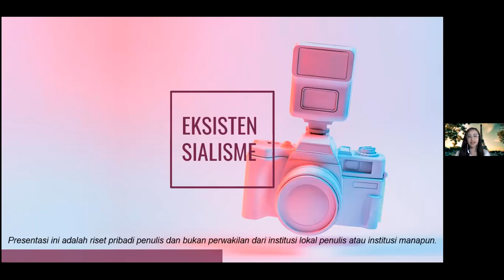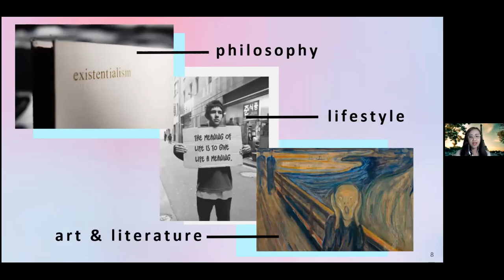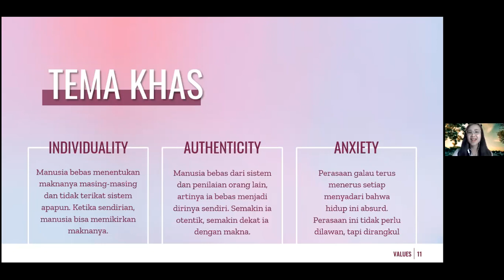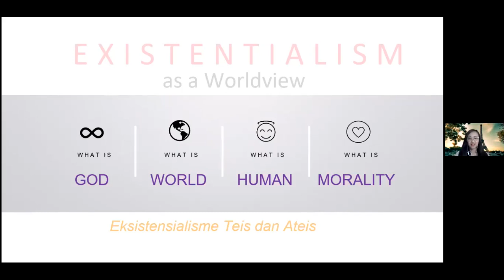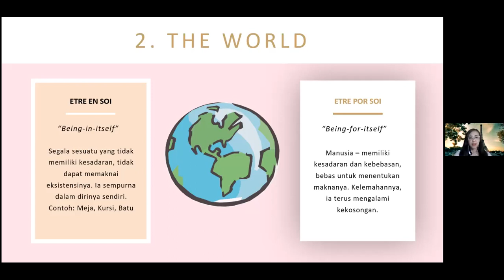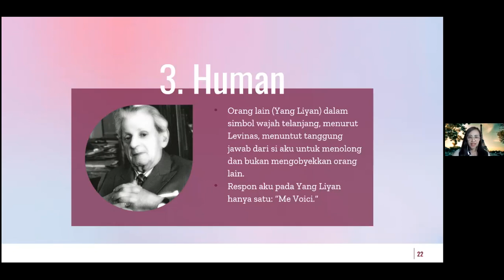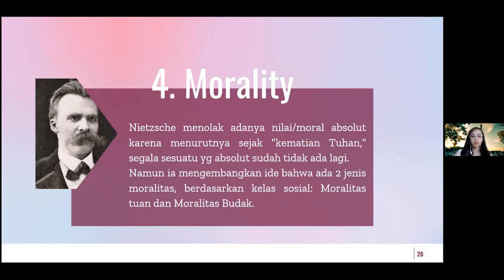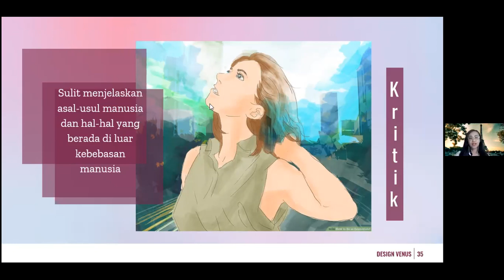FILSAFAT EKSISTENSIALISME (Jessica Layantara, M.Th.)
KEJU (Kelas Jumat) CIRCLES Indonesia 26 Februari 2021